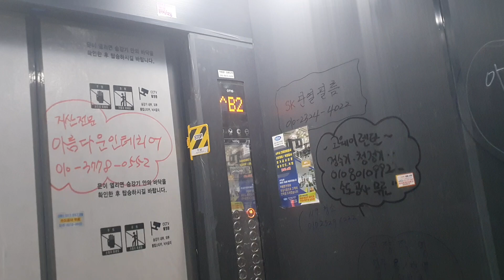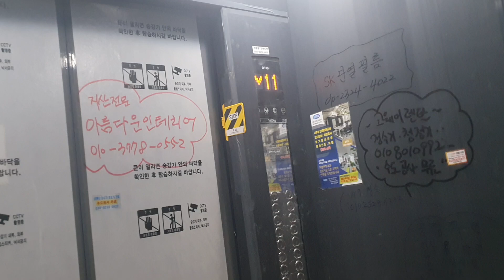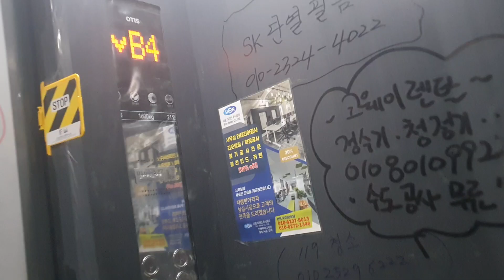OTIS MRL Elevator at SH DREAM TOWER, Seoul Korea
Person : 21
Capacity : 1600kg
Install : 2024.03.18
Hall Lantern : O
Serviced Floor : B4~15
Model/Brand : GR1/Gen2 MRL
Controller : ACD4
Speed : 105m/min